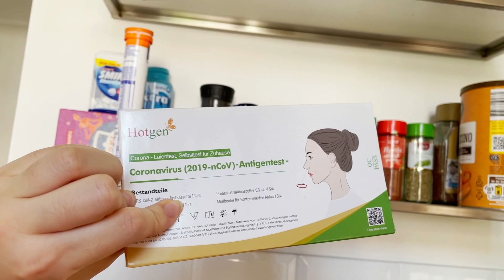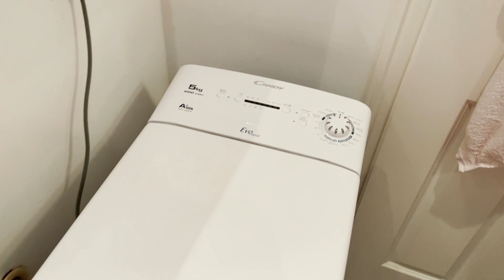HOUSE TOUR 🏠 de mi PISO en BERLÍN! | María Blázquez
Hola a todos! Hoy os traigo el house tour de mi piso. Espero que os guste!